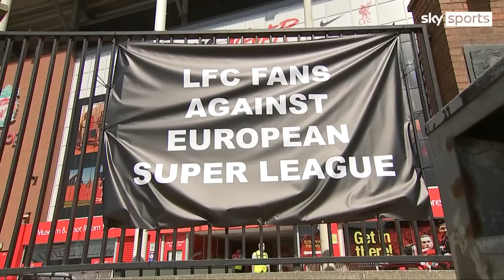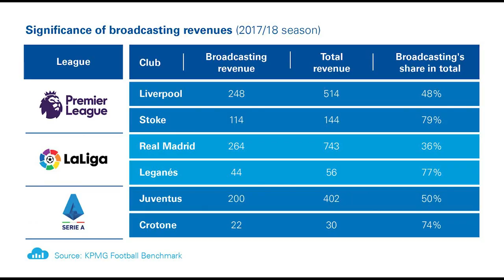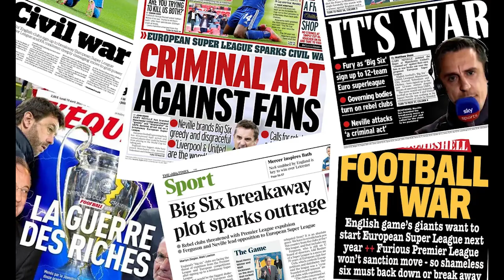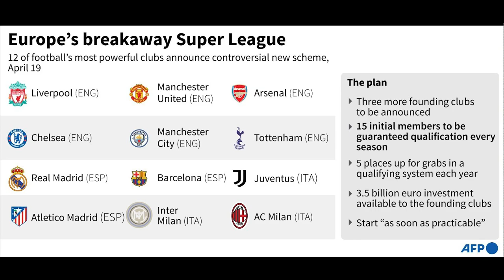European Super League Downfall Explained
In this video, we explain the European Super League and its ultimate collapse. From the original twelve members, nicknamed the "Fabulous 12", to the widespread opposition from governing bodies, fans, and players, we recount the events that led to the formation and eventual downfall of the European Super League. The video also includes a timeline of the key events and highlights the role of Paris Saint-Germain in the betrayal of Juventus and Real Madrid with UEFA. The European Super League was to challenge the current structure of the champions league, by giving the teams more TV rights.